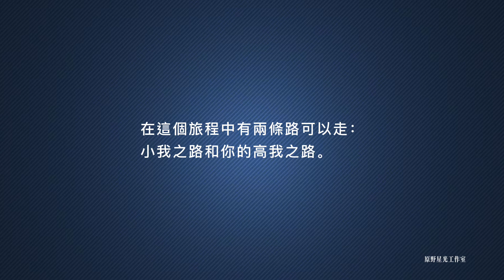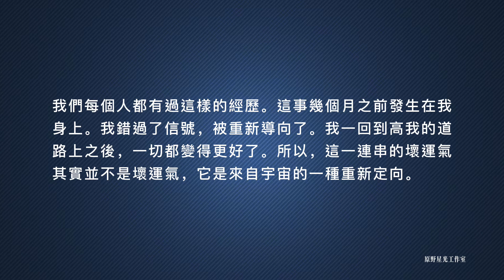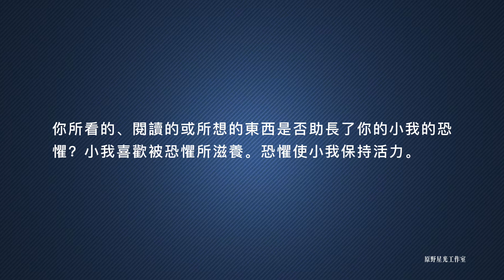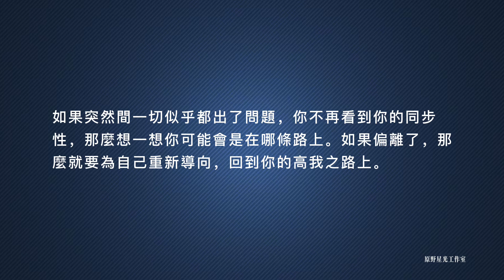什麼是偏離了高我之路的第一個信號？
在這個旅程中，有兩條路可以走：“小我”之路和“高我”之路。